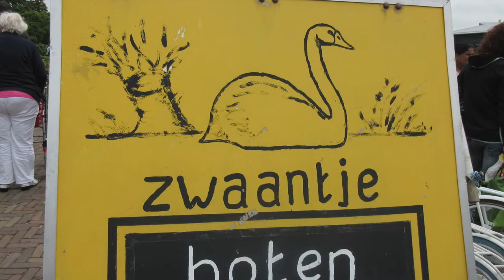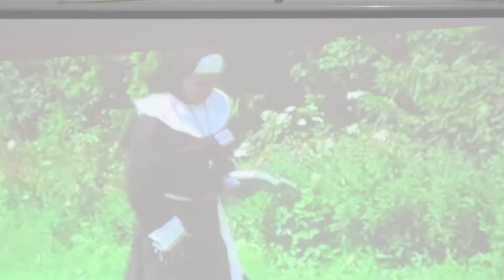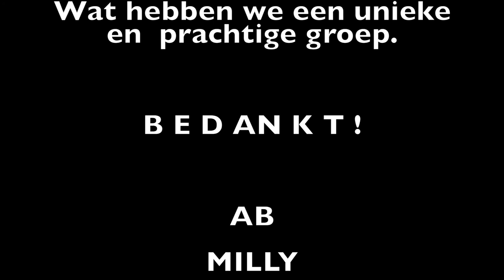Foto's koorweekend 2017